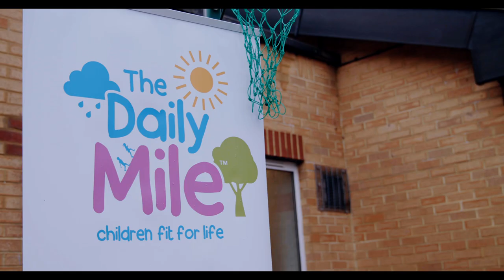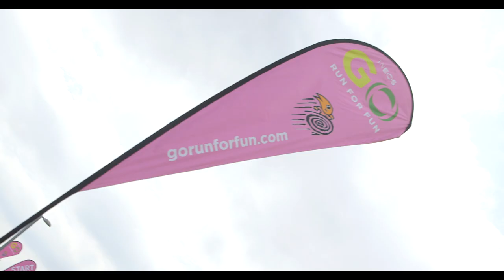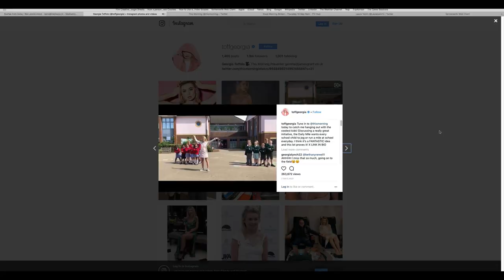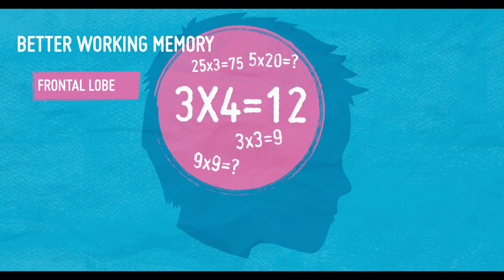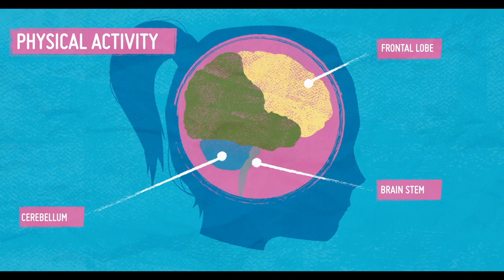Ten years inspiring children to be fit for life! | The Daily Mile: 10 Year Documentary | INEOS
One Women's vision to improve children's fitness has now spread all over the world. Watch the 10 Year Documentary and look back at what has been achieved so far!